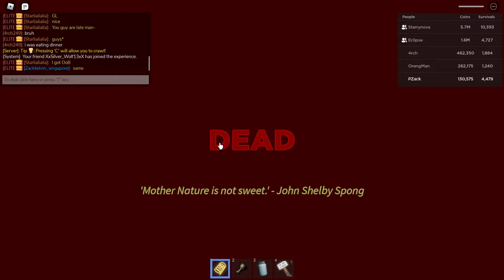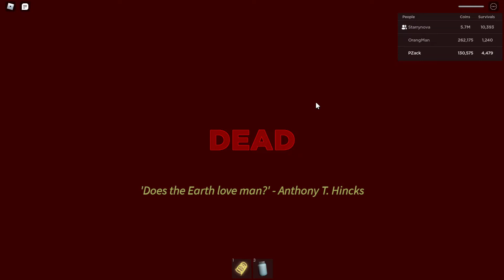Tornado Alley Ultimate: My 30th Doomsday Encounter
DOOMSDAY DETAILS:
Map: Holiday World
Forecast: Flood, Meteors, Hurricane, Volcano
Survivors: 0